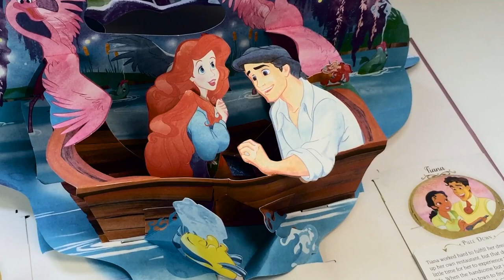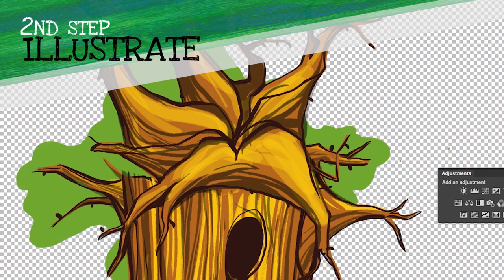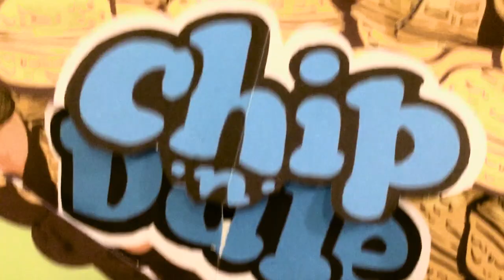How A Pop-Up is Made!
This is archival footage of an exclusive Disney Pop I made for an exhibition company in Hong Kong, Summer of 2018.

I hope you enjoy the journey of creating this special pop!

Love,
Matthew Reinhart